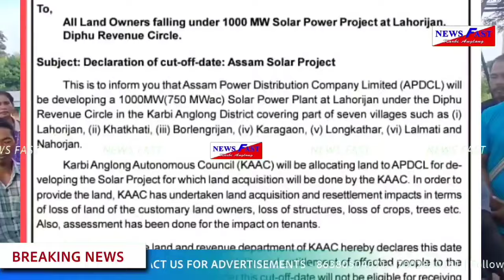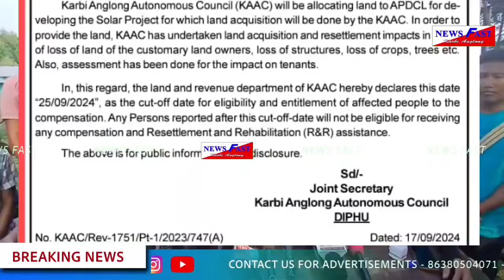NewsfastKA prime time news #22/09/2024